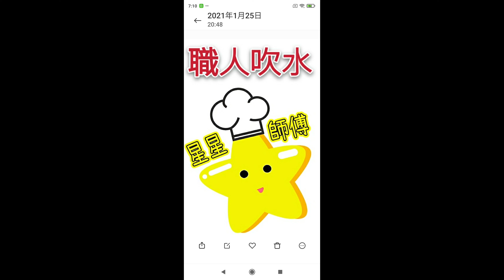〈職人吹水〉 芝心薯蓉糯米餅/小朋友至愛/韓式薯蓉年糕/簡單快捷技巧/材料容易買到/適合外國網友 /可用焗爐/氣炸鍋/明火燒烤/ 頻道會員優先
有一個延續性發展👇
可以在留言板直接輸入金額支持